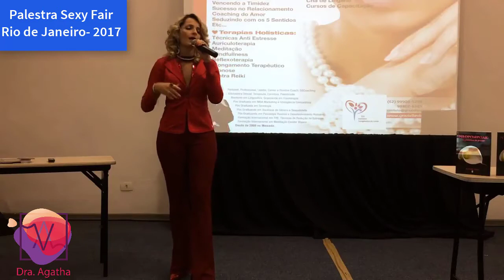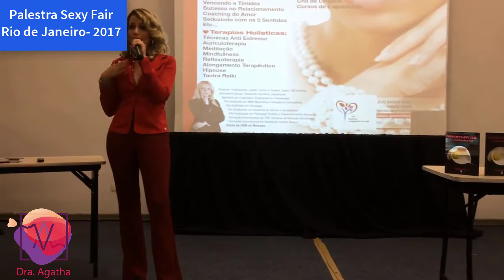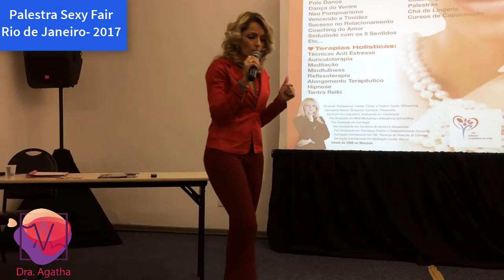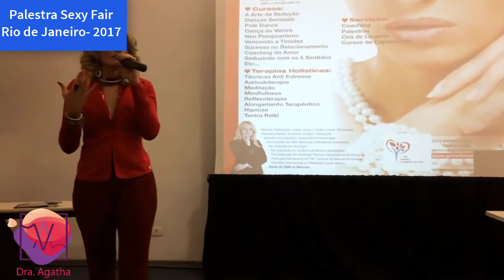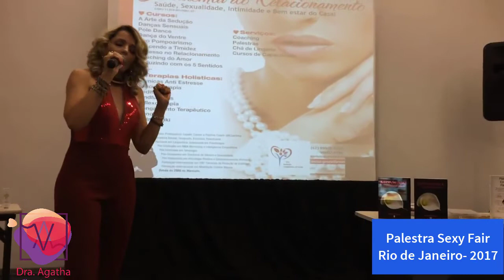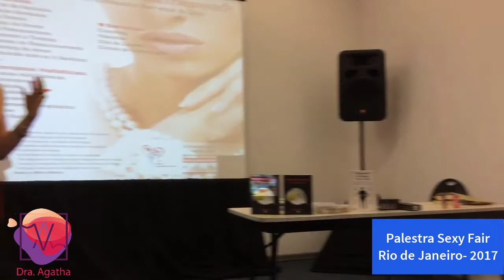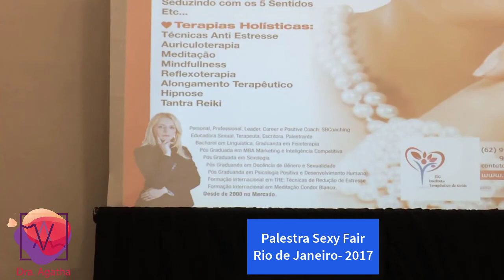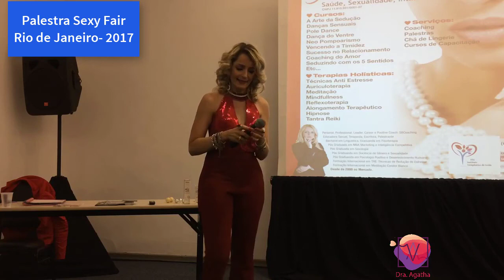Palestra e EXERCÍCIOS PRÁTICOS Pompoarismo- Sexy Fair Rio de Janeiro -2017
Sou especialista em Sexualidade Humana, e posso te ajudar!

⚜️ Curso On-line de Pompoarismo Consciente Ginástica Íntima do Iniciante ao Avançado
⚜️ Curso Pompoarismo Faixa Preta: Super Vagina Avançado MASTER com 12 MANOBRAS exclusivas e inéditas
⚜️Curso de Meditação Guiada Terapêutica para Cura da Feminilidade e Sexualidade
⚜️ Curso Você Inesquecível na Cama: Coaching do Amor e Arte da Sedução
⚜️Curso O Segredo do Sexo Oral 2: Garganta Profunda e Kung Fu da Boca
😍 Descubra o Segredo das Mulheres Poderosas! Faça o cara certo se apaixonar por você e enlouqueça ele na hora H!

💰💼 Torne-se Instrutora de Pompoarismo Consciente e Ginástica Íntima: Curso Pompoarismo Lucrativo
💰💼Pack artes prontas e editáveis Canva Sex Shop e Acessórios Íntimos Lucrativo
💰⚜️ PLR Power Feminilidade: 7 E-books + 27 Vídeo-aulas